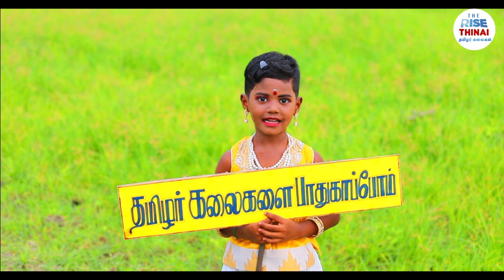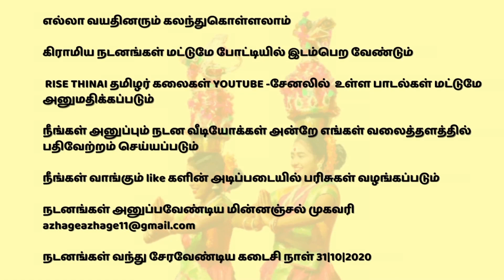நடனக் குழு - 1 | நாட்டிய சிறகுகள் | FOLK DANCE | நடன போட்டி .